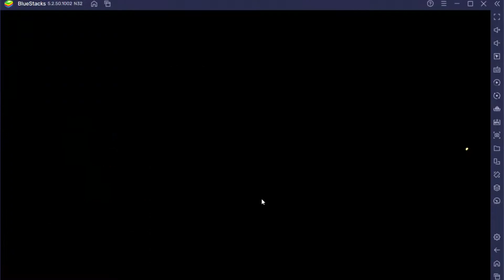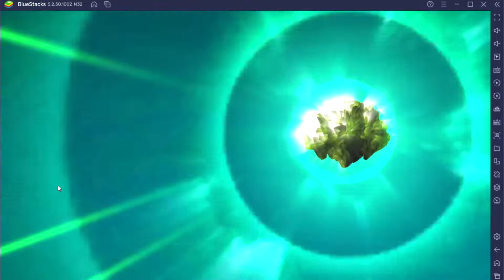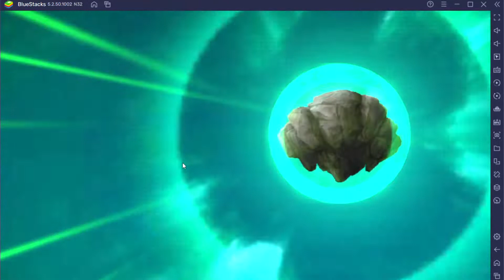One Punch Man The Strongest Man #5 ตามหาการ์ดอัพดาวที่โคตรจะหายาก!!!!!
ถ้าชอบคลิปวิดีโอนี้ อย่าลืมกดLike กดShare และกดSubscribe เพื่อเป็นกำลังใจให้นะครับ